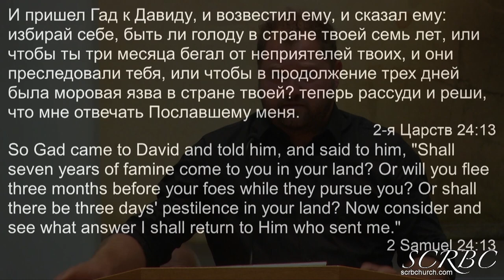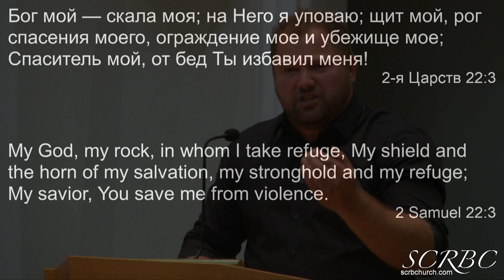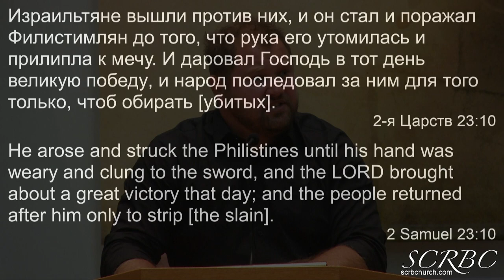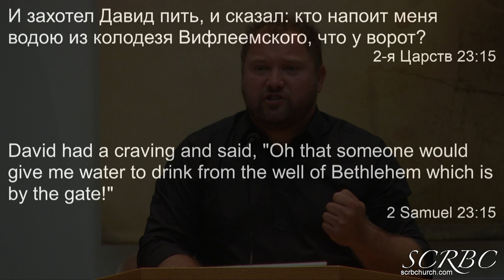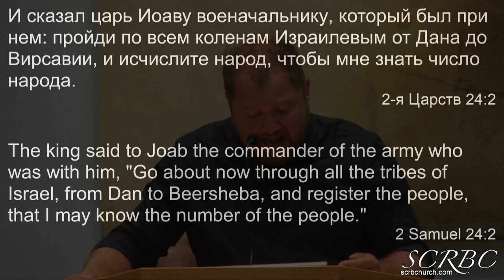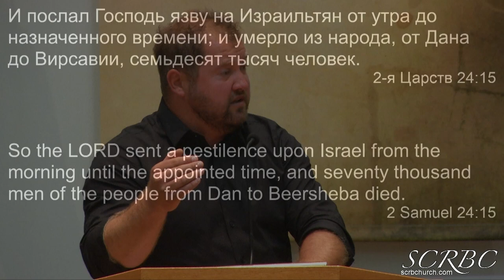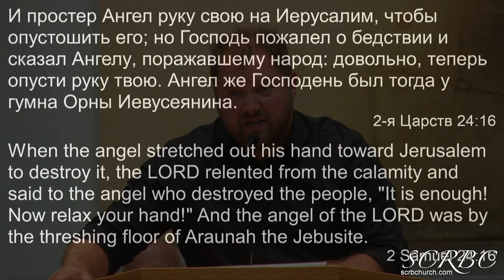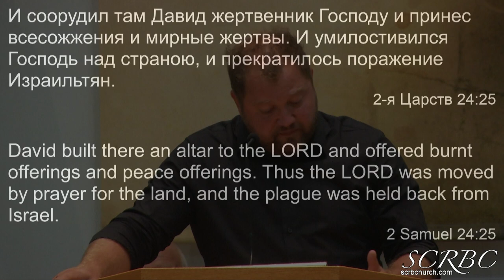8 23 20 Жертва Лучшая. Т. Березенко